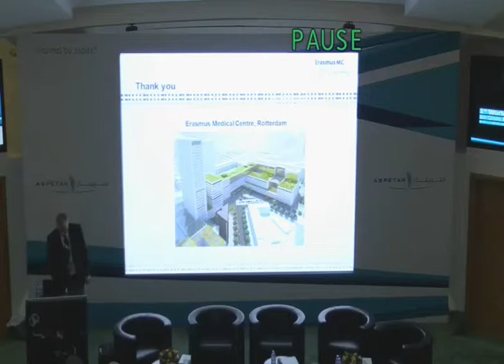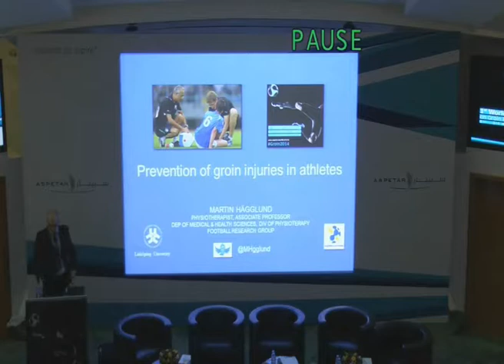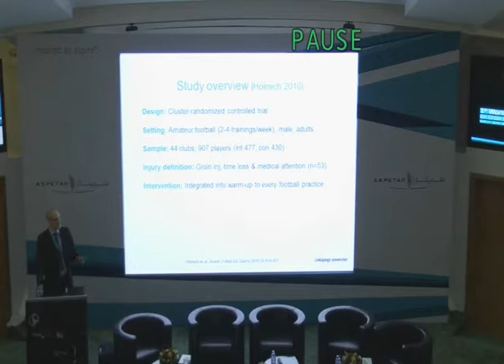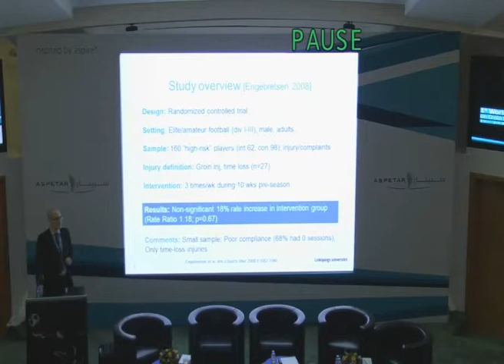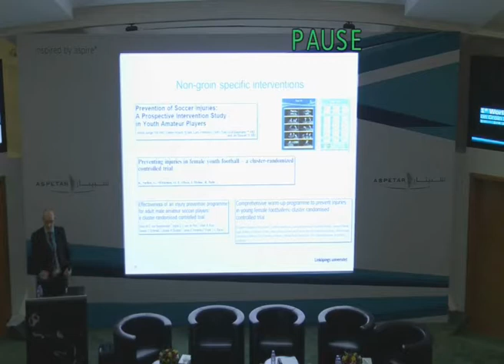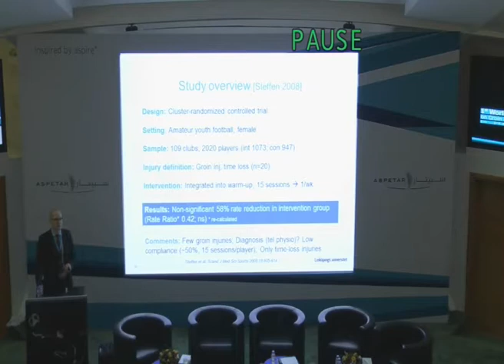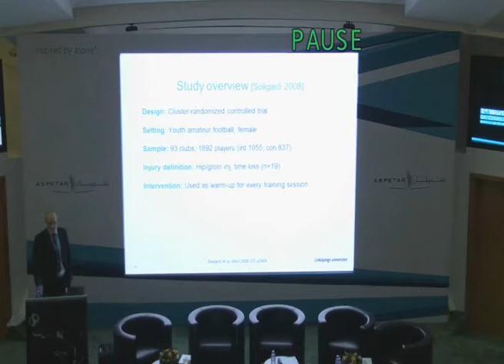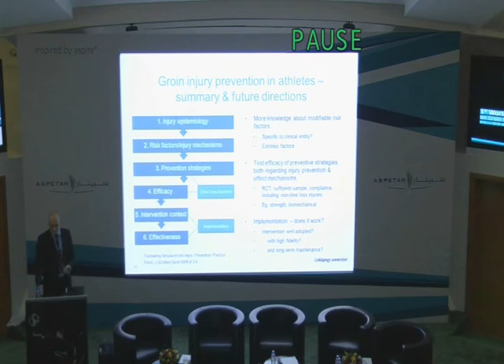Prevention of groin injuries in athletes - Martin Hägglund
Aspetar 1st World Conference on Groin Pain in Athletes